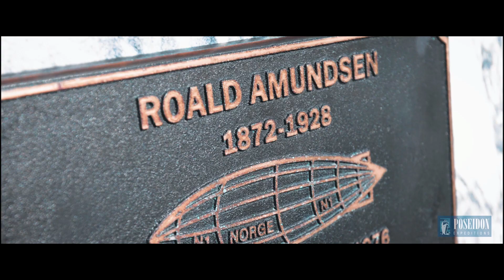Spitzbergen – Ein einzigartiges arktisches Abenteuer!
Poseidon Expeditionskreuzfahrten in die Arktis Warum Sie nach Spitzbergen reisen sollten? Die Antwort sind Eisbären, Kajakfahren, Wandern, polare Geschichte, atemberaubende Gletscher und unglaubliche Schönheit!

Spitzbergen die „Schneekugel“ der Arktis, die großzügig alle Highlights dieser Polarregion beherbergt. In den Sommermonaten lädt Poseidon Expeditions neugierige Abenteurer ein, das berühmte Archipel zu erkunden. Jeder Anlandeplatz ist einzigartig und bietet eine lebendige Tierwelt, überwältigende Landschaften und eine beeindruckende Geschichte der Polarforschung.

Spitzbergen ist ein Ort von unglaublicher Schönheit. Unternehmen Sie eine Kajaktour durch labyrinthartige Fjorde und Kanäle mit riesigen Gletschern, die sich über das ruhige türkisfarbene Wasser erheben. Wandern Sie durch die blühende Tundra zu schneebedeckten Berggipfeln und zerklüftetem Terrain. Begegnen Sie dem legendären Symbol des Nordens, dem Eisbären. Lassen Sie sich von den Geschichten der Polarforschungen inspirieren, die hier fast greifbar sind. Fühlen Sie den wahren Expeditionsgeist und schließen Sie sich den Arktisforschern an, die vor uns hier waren. Der Komfort eines modernen kleinen Schiffes ermöglicht es Ihnen, Spitzbergen nach Ihren persönlichen Vorstellungen zu besuchen.